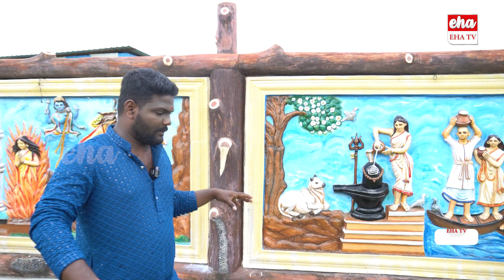Kolkata Kali Mata in Hyderabad || Dakshineswar Kali Temple || Dhinu Yadav Vlogs || Eha TV